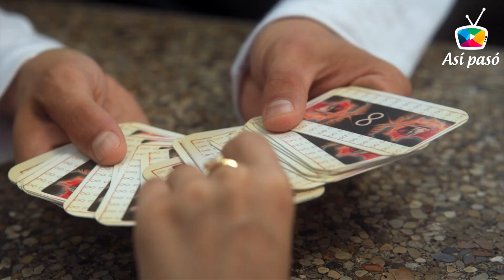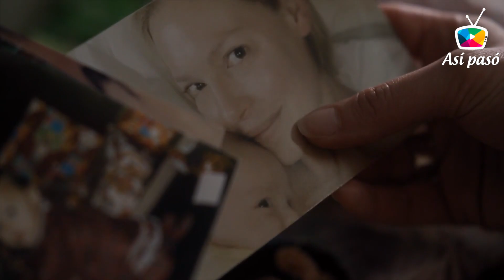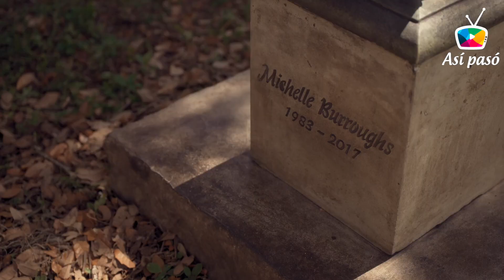🔴⏩ FEAR of RAIN 😱 Resumen con FINAL EXPLICADO. Hasta el Final NO Sabrás si Lo Que Pasa Es REAL 🤔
Otros canales que hablan de cine y series por si te apetece saludarles de mi parte 😃
El FedeWolf
Te la cuento
Nerdaily
Canal Random
Axl Kss
FerDan
Zombieverso
Zombyte
TheGevy
En minutos
Ahora te cuento
Te cuento una
Te lo voy a contar
El tío resumen
Aquí lo verás
¡Yes Play!
Ruslan
Aquí la vez
Drey Dareptil
Dexlwl
Cinema Ivis
Yo te cuento
Recomendaciones con Miau
DaniboubeTV
Hoy te cuento
Chizus te Resume
Resumen de Películas
Sin mucho cuento
Smokerwolf
Siguiendo pelis
YxT Resumiendo
Te lo cuento en minutos
Como vencer
Te lo kuento
Daniel Aguirre
EnCorto! - Resumen de películas
Resumen de la película
El resumidor
Tremenduski
Locoformovies
Control Z
COR FES
Pelislim
Once minutos
Tu resumen de películas
Planeta Resumen
Wajaz studios - Resumen en minutos
Película en 10 minutos
Así de toque
La chica del resumen
RottenMind
Drafet Movies
Como Sobrevivir?
Popoki Tv Resumenes orientales
Arthur Avery
Mariano Rodríguez
Canal Random CINE
Palabras ingeniosas
Aquí veremos
Resúmenes de Películas - Resumen
AZCHANNEL
El chaval que resume
Resumen para ti TV
Una bien resumida
Resumen para botanear
El resumen Dios
Drosher te cuenta
Taka Film Reviews
Carnalito Caceres
PelisMania
Yo te la cuento
Dos o más resúmenes
Sr. BoJack
Álvaro Manoscucharas
Mikelop Lasca del Cine
Acá te cuento
En resumen
Así te cuento - resumen de peliculas
Hoy resumiremos
R.E. (Resumiendo Esta)
Rincón X oficial
Aquí te la cuento
Lo cuento resumido
NeonFlux
Resumida en corto
Holi Boli
Peliculón B
Les cuento
Resumen con Spoilers
ToxTop
El Palacio del Resumen

Tags de temas relacionados con el canal
amazon prime video
canal de resumen de peliculas
canal de resumenes
ciencia ficcion
critica
descargar peliculas
disney + gratis
el canal de los resumenes de pelicula
estrenos
estrenos de cine
mejores peliculas
mejores peliculas del año
mejores peliculas nuevas
netflix
netflix gratis
nuevo resumen
pelicula completa
pelicula en español
pelicula resumida
peliculas
peliculas 2021
peliculas 2022
peliculas de amor
peliculas de anime
peliculas de ciencia ficcion
peliculas de experimentos
peliculas en linea
peliculas en resumen
peliculas gratis
peliculas para ver
peliculas raras
peliculas resumidas
peliculas resumidas en minutos
peliculas romanticas
peliculas sin Netflix
peliculas super resumidas
pelis
recomendaciones de peliculas
recomendas
reseña
resumen
resumen de estrenos
resumen de la pelicula
resumen de pelicula de estreno
resumen de peliculas
resumen de peliculas 2021
resumen de peliculas 2022
resumen de peliculas animadas
resumen de peliculas asiaticas
resumen de peliculas canal
resumen de peliculas coreanas
resumen de peliculas de accion
resumen de peliculas de aventura
resumen de peliculas de ciencia ficcion
resumen de peliculas de comedia
resumen de peliculas de miedo
resumen de peliculas de misterio
resumen de peliculas de netflix
resumen de peliculas de romance
resumen de peliculas de terror
resumen de peliculas de todo genero
resumen de peliculas de zombies
resumen de peliculas dibujos animados
resumen de peliculas en 10 minutos
resumen de peliculas en español
resumen de peliculas estrenos 2022
resumen de peliculas infantiles
resumen de peliculas japonesas
resumen de peliculas live action
resumen de peliculas nuevas
resumen de peliculas romanticas
resumen de pelis
resumen de suspense
resumen de suspenso
resumen en minutos
resumen peliculas
resumen peliculas animadas
resumen peliculas de estreno
resumenes
resumenes de accion
resumenes de ciencia ficcion
resumenes de la pelicula
resumenes de miedo
resumenes de pelicula en minutos
resumenes de peliculas
resumenes de peliculas 2022
resumenes de terror
resumenes en 10 minutos
resumenes en 5 minutos
sintesis de peliculas
terror
trailer de pelicula
ver online
ver peliculas gratis
ver peliculas online